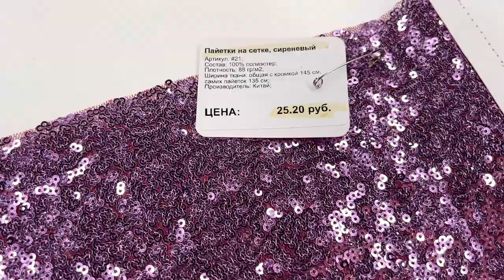Шьем праздничную юбку из пайеток! Шикарный цвет